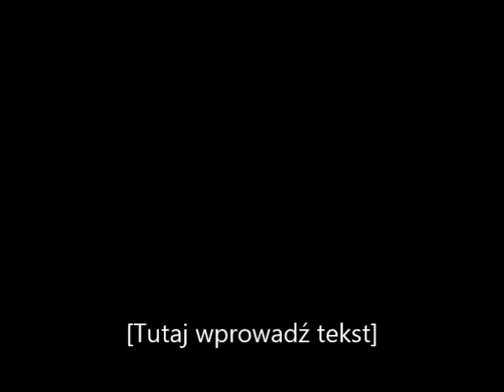pożar lasu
Pożar na terenie Nadleśnictwa Szczytno spowodowany wjazdem pojazdu silnikowego do lasu.